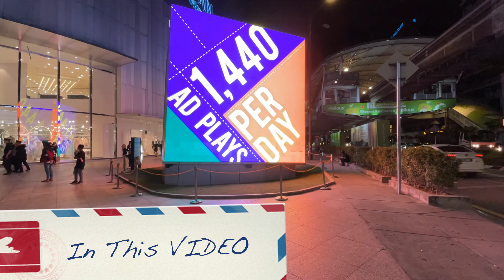Very Famous Street Art in Bukit Bintang | Jalan Alor| My life my Journey | Tamil Trekker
Dear All,

One of the best and most popular tourist attraction in Kuala lumpur is Jalan Alor, Bukit Bintang and the night life of Bukit Bintang.
On 3rd April 2021, I visited Jalan Alor Street art located in Bukit Bintang area.  There are full streets (Jalan Alor street 1  & Jalan alert street 2) completely recovered and painted with excellent arts.
Such a small change will encourage people from keeping the locality clean and neat.

Bukit Bintang is also famous for street shopping & food street in Jalan Bukit bintang. More than anything the area is famous for Bars, Pubs & street music.

Bukit Bintang food street & street art in Jalan Alor  is a must visit place in Kuala Lumpur, Malaysia.

Regards